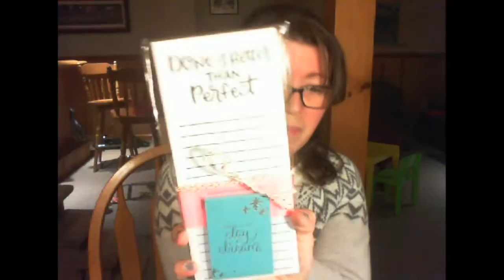The Willie Wags Subscription | Unboxing | March 2016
The Willie Wags is a monthly subscription box that sends items from women owned small businesses! Watch as we unbox this fab subscription!